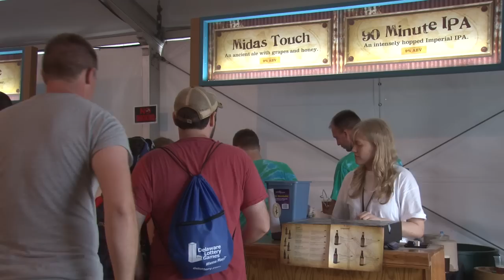Dogfish brews just for Firefly [Delaware Online News Video]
Dogfish Head Craft Brewery created Firefly Ale just for the Firefly Music Festival. Veteran Dogfish fans and those new to the beer enjoyed tasting their favorites and the new brew in the Dogfish brew tent. (7/22/12)

Camera/Editor: Ashley Barnas